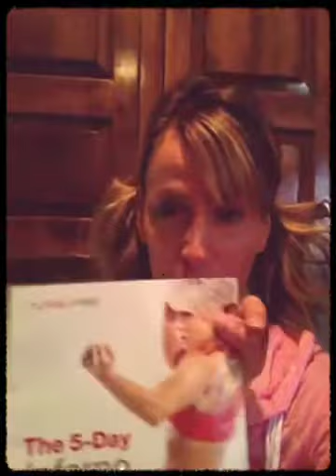What's for Breakfast? 5 day inferno!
The 5 Day Inferno is a delicious and nutritious 1200 calorie/day eating plan that comes with your TurboFire program.  I host periodic 5 Day Weekend Warrior groups that provide support, fun and prizes for your 5 day HIGH RESULTS journey!

Deborah is a 3x Elite 8 Star Diamond Coach based in Kansas City. She has helped men and women aroung the US and Canada achieve life-changing health and fitness transformations. In addition, she personally coaches and mentors her team of Team Dare to Dream coaches so that they too can find financial freedom and make a living helping others.

She is a former corporate executive who learned that after a 20 year career doing one thing, you can "Dare to Dream" again - it is never too late.